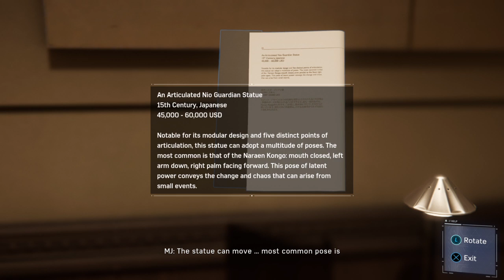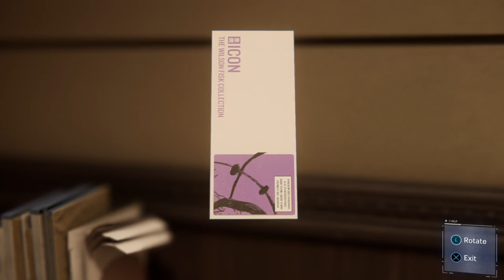Marvel's Spider-Man Gameplay Part 4 - Aunt May, MJ & Stan Lee